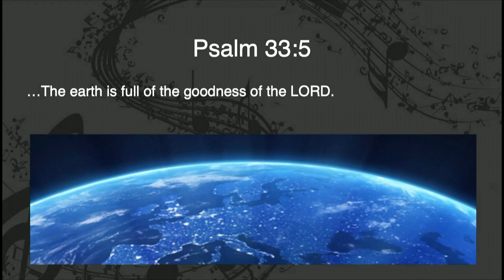Why We Should Praise God Daily: Psalms 33 Part 1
Praising God is something that we often take for granted. Based off Psalms 33 we should be praising God daily, and in this three part series Dr. Marty Baker explains why.